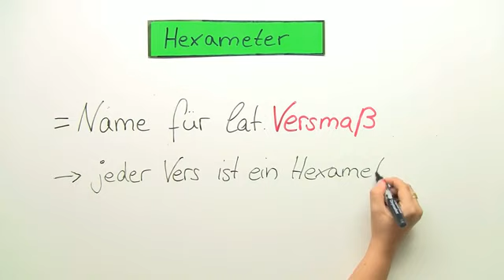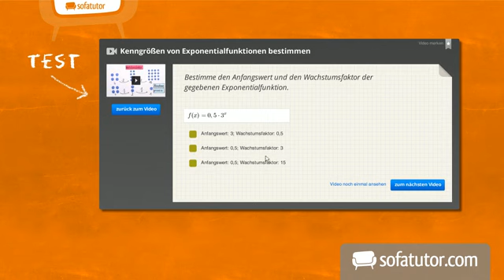Lateinische Metrik - Hexameter | Latein | Text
Es geht hier in diesem Video um die Metrik im Lateinischen. Diese wird stets in der lateinischen Lyrik verwendet, um so den Versen einen entsprechenden Rhythmus zu verleihen. Wir wollen hier in diesem Video nun das häufigste Versmaß näher betrachten und erläutern. Dabei handelt es sich um den sogenannten Hexameter. Dieser wird immer auf alle Verse eines Gedichtes angewendet. Dabei wird der Vers in sechs verschiedene Teile, sogenannte Daktylen eingeteilt.

Dieses Video zum Thema Verslehre gehört zu: Latein | Text | Verslehre